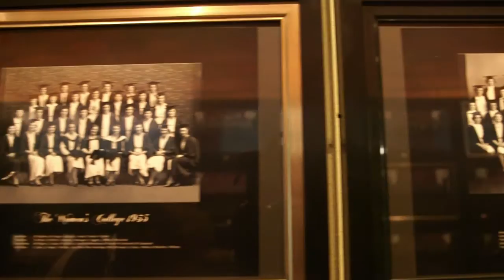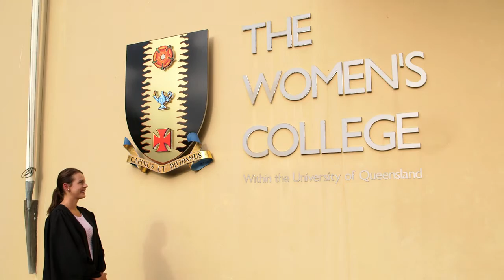The Women's College within UQ Centenary Film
The College celebrated 100 years in 2014. This film gives you a glimpse into College life and the Centenary Celebrations.